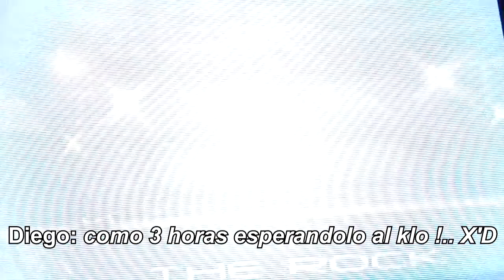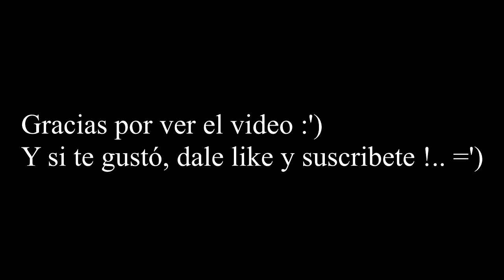Un nuevo integrante !! - Campeonato WWE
Campeonato WWE 2015
Lucha en parejas como preshow
WrestlingMania XXXVI -No Mercy-